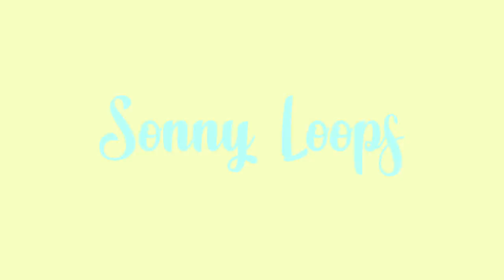Quarantäne? Ein ungewöhnlich gewöhnlicher Tag bei uns - ALLTAGS VLOG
Quarantäne? was kann man da machen? ALLTAGS VLOG! Ein ungewöhnlich gewöhnlicher Tag bei uns.

IMPRESSUM

Sonny Loops
Vertreten durch:
NoHype GmbH
Böckmannstraße 15, 20099 Hamburg
Registergericht: Amtsgericht Köln HR B 92466
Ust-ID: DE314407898